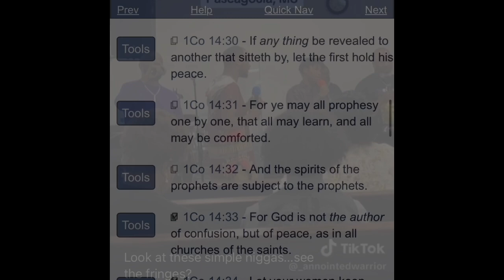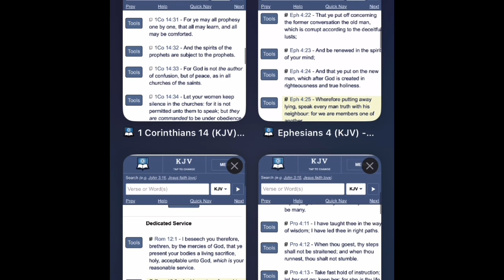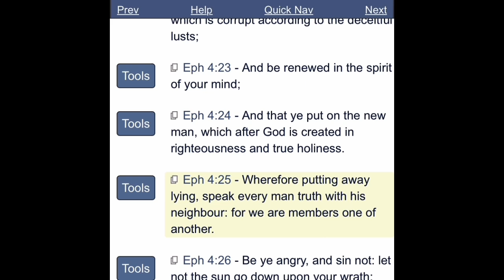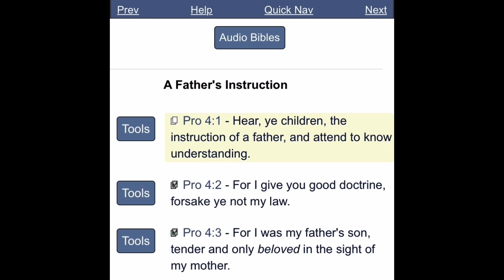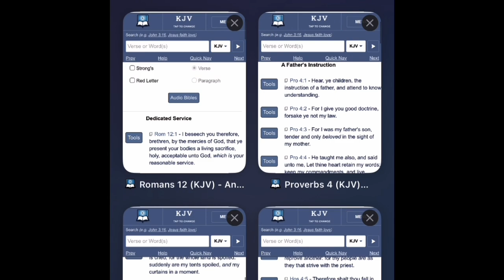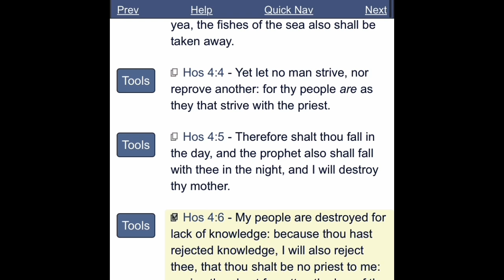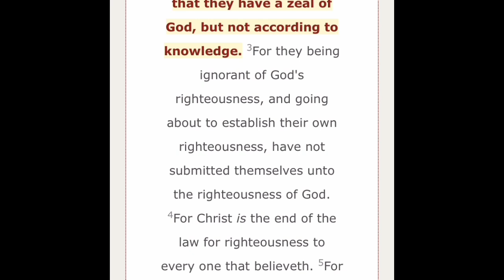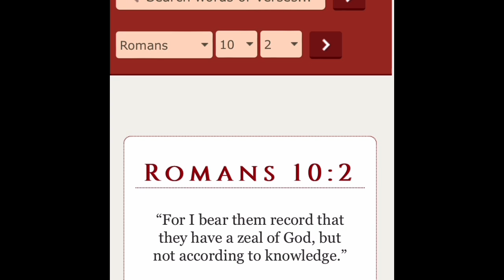THAT OL' TIME RELIGION...WITH FRINGES ON! (SMH)